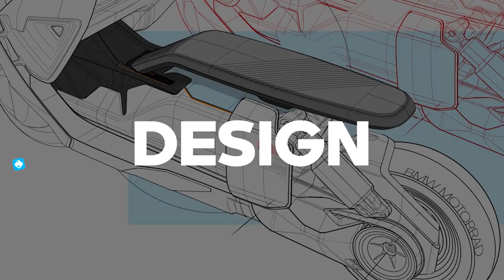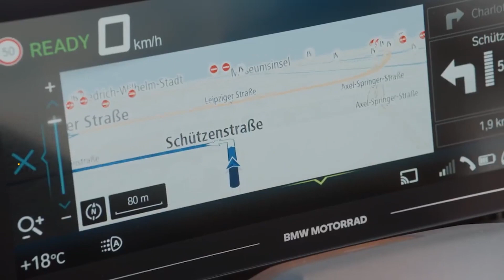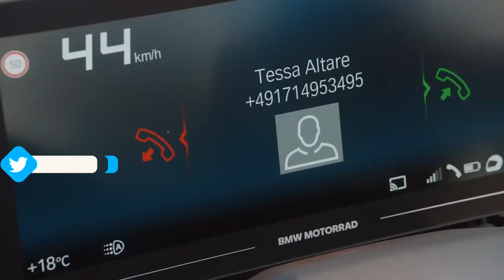Upcoming MOST EXPENSIVE Electric Scooter In India ||भारत का सबसे महंगा Electric Scooter by SKM Vlogs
bmw CE 04: Price (on-road), range, colours, images, and specifications
Looking for a futuristic electric ride that grabs eyeballs wherever you go? The BMW CE 04 is the ride for you. An electric scooter that is packed with features and is at an affordable price. This scooter has a long list of features, and buyers are pretty happy with its performance. The EV is known for comfort, energy efficiency, and an excellent riding experience. If you are interested in the BMW CE 04, this article will give you detailed information on on-road price, specifications, features, and more. The BMW CE 04 not only looks great but works and provides real competition to internal combustion engines. The CE 04 is as good, if not better, as any petrol power equivalent.

upcoming electricscooters subsidy 2023 ||Starting Price 60,000 ||Electric Scooters Under 60000

Related Tags -
5 best electric scooter under 70k,